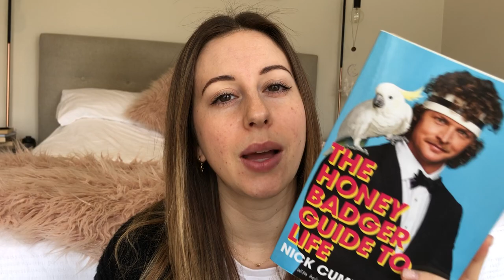The Honey Badger Guide to Life- Book Review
I just finished reading Nick Cummin's book The Honey Badger Guide to Life and although I wasn't reading it seriously or expecting it to be a serious book, what I found really surprised me.

✌🏻 If you enjoyed this video then you might also like some of my other Book Reviews

I make videos to help you get the most out of your life! If you’re into that- you should subscribe ❤️😊✌🏻 Share this video with a friend to help me reach as many people as possible 💕 You can find me on Instagram occasionally, feel free to follow for photos of my dogs 🐶📸 @samanthakateparker